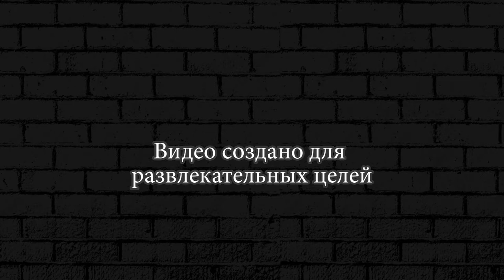Майнкрафт выживание у своего дома 3